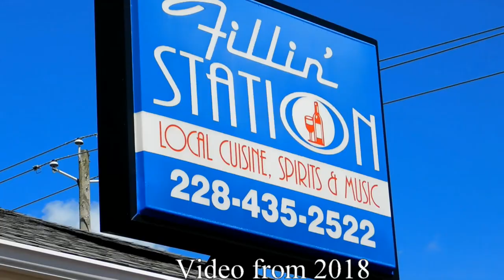Cruisin' The Coast Mississippi 2020 / Getting ready for "America's Largest Block Party"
Cruisin' the coast 2020 .  The Classic Cars have arrived for America's Largest Block Party in Biloxi , Mississippi. Video includes a drive down Hwy 90 in 2020 and some video from Cruisin' the Coast Block Party in 2018.